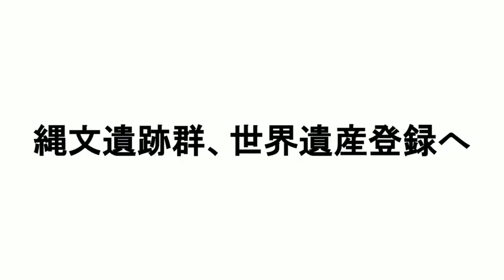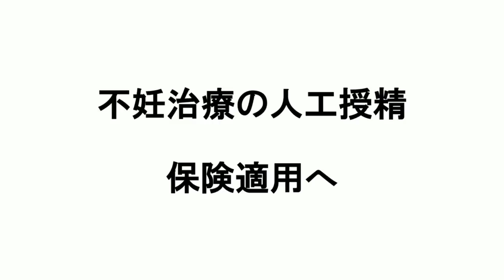【公式】武田邦彦の「ホントの話。」第92回 2021年7月30日放送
＊33分過ぎまでは、YouTubeのガイドラインに従って、
　配信の権利を放棄させていただいております。

視聴いただいているみなさんにはご不便をおかけしますが、
YouTubeのガイドラインに従っての処置ということで
ご理解のほど、よろしくお願いいたします。

以下のチャンネルでも、
武田邦彦の「ホントの話。」第92回を配信しております。

また、本動画に関係の無い話題やコメントなどについても、
YouTubeガイドラインに対応させていただくという立場で

明らかにコメント欄を乱すような言動についても
誠に不本意ではありますが、
業務妨害という判断で対処させていただくことも申し添えます。

YouTubeチャンネル　トモダチTV・おーぷんぱーく
＊チャンネルが削除されました。

‹今回の話題›YouTube配信版
東京五輪、史上初の延期で開催
縄文遺跡群、世界遺産登録へ
広島市平和推進条例をめぐって
先端技術研究の留学生、入国審査を厳格化
川崎重工、サスティナビリティ債で水素事業など強化
不妊治療の人工授精、保険適用へ